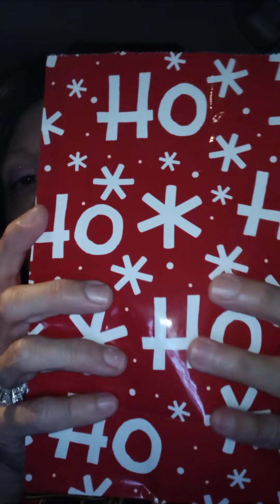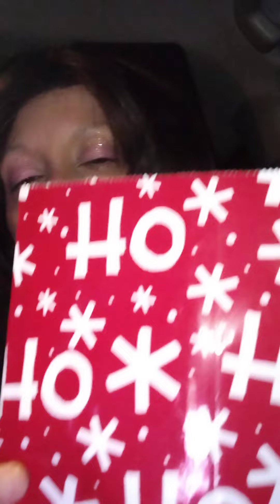ASMR 🎁 Belated Christmas Gift 🎄 & More ...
Hello My Vanilla Lattes 🥤☕ and Welcome back to Our Channel 🥰🥰 I have for You today a Belated Christmas 🎁 Gift & More... Video 📸 Please make Yourself at Home 🏡 as You enjoy the Feature of the Day ☺️

Laura H
1535 E Los Ebanos Blvd #3525